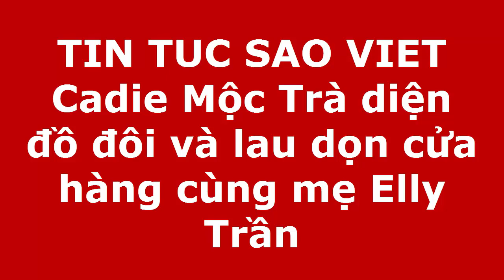Cadie Mộc Trà diện đồ đôi và lau dọn cửa hàng cùng mẹ Elly Trần(Tin tức Sao Việt)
Tranh thủ ngày nghỉ học, Cadie Mộc Trà đã cùng mẹ lau dọn cửa hàng. Những khoảnh khắc đáng yêu của Cadie khiến fans mê mẩn.